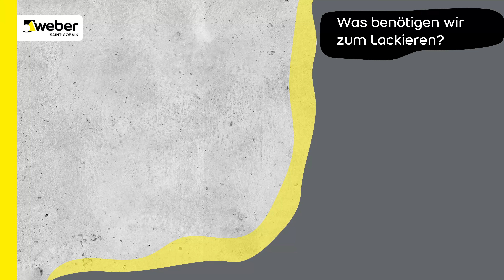Weihnachtsbaumschmuck aus Bastelbeton gießen | Weihnachtsdeko aus Bastelbeton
In diesem Video zeigen wir euch, wie ihr euren eigenen Weihnachtsschmuck mit dem Weber Bastelbeton ganz einfach selber machen könnt. Hiermit wird euer Weihnachtsbaum oder Adventskranz zum ultimativen Hingucker.

Ihr braucht nur 1 kg Weber Bastelbeton, Rührschüsseln, Wasser, Spachtel, Mixer und eine Silikonform und schon steht eurer Bastel-Aktion nichts mehr im Weg. Mit unserer Schritt-für-Schritt-Anleitung könnt ihr ganz einfach eure Weihnachtsdeko oder kleine Geschenke aus Bastelbeton selber herstellen.